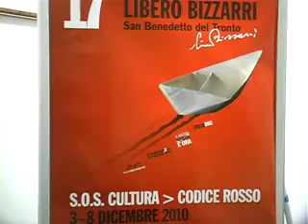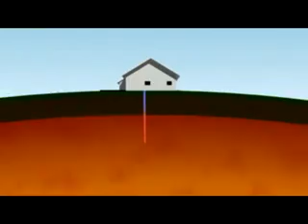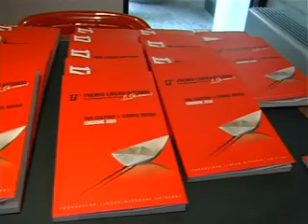San Benedetto - Il Festival Bizzarri approfondisce anche le energie rinnovabili